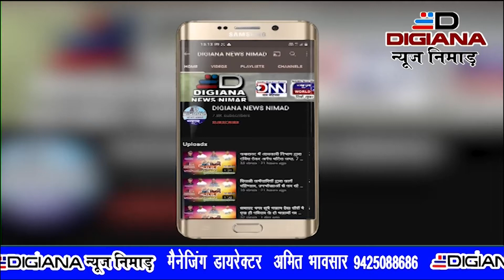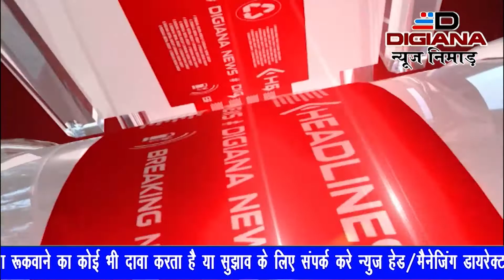नहर में लापता भाइयो के मिले शव घटना स्थल से 10 किमी दूर पानी कम होने पर नागरिको ने देखा